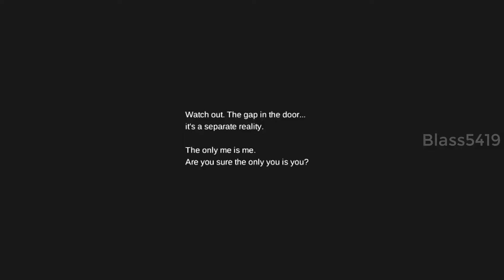¡El Mejor Juego de Terror! Silent Hill P.T | + Descarga | Blass | Ps Vita 2020 | VitaHEX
✔ ¡¡MIRA LA DESCRIPCIÓN, QUEDATE AL FINAL DEL VIDEO!! ✔

Descripción:
Hola gente de YouTube, espero se encuentren bien :)!!
Un pequeño Gameplay de Silent Hill P.T o como su desarrollador de Ps Vita (VitaHex) "The Hallway", espero lo disfruten y pronto la segunda parte

1-Una vez descargado simplemente lo movemos a cualquier lado de la memoria en el Vita
2-abrimos VitaShell y lo instalamos como cualquier otro VPK

Es vídeo es con fines informativos, educativos y de entretenimiento.
En ningun momento se busca propagar la pirateria.
sεяα dεnunciαdα.